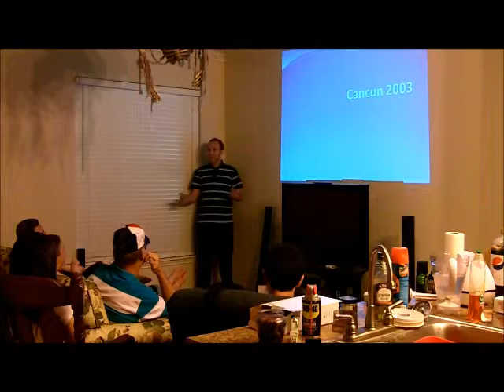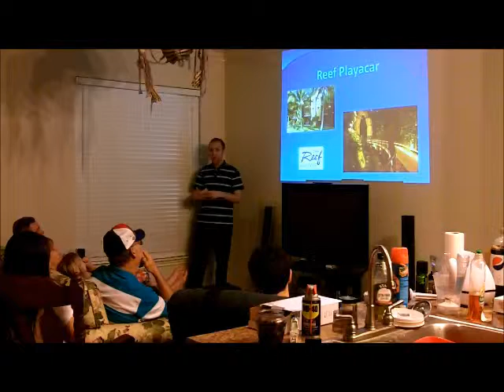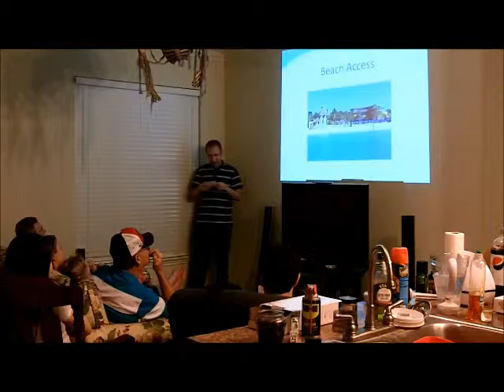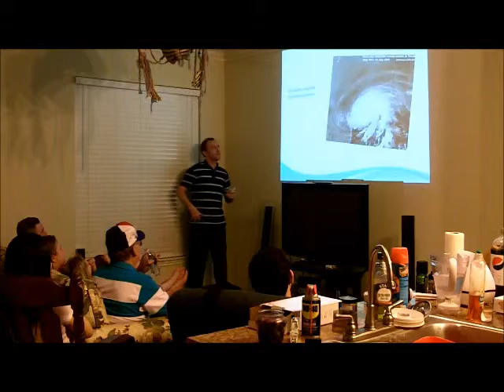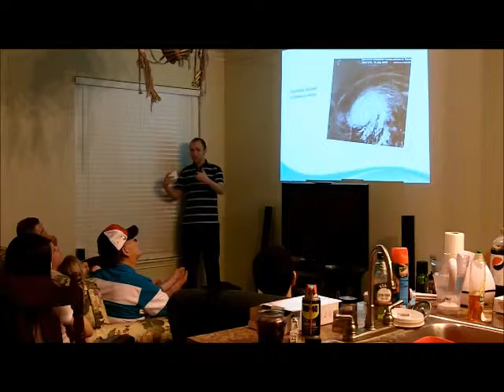McGarrity_Matthew_Actual_Personal__Spch_1311_Cancun_2003